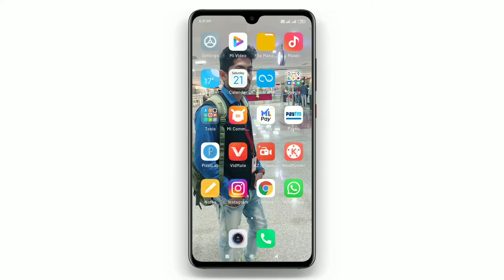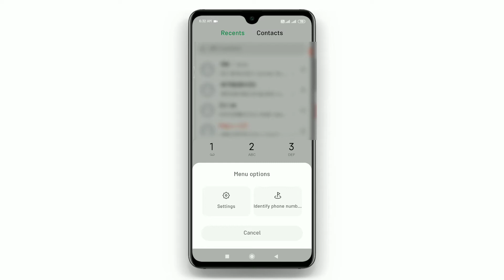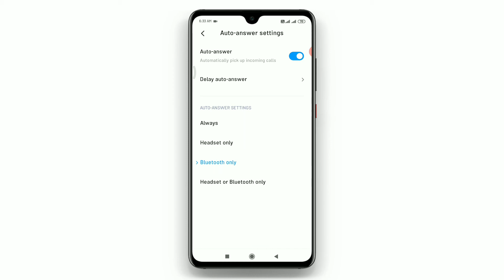How to receive call without touching phone | bina touch kiye call receive kaise kare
How to receive call without touching phone | bina touch kiye call receive kaise kare | Receive call automatic
Hii
  Everyone welcome to sablogic tech
Doston aaj ke is video Maine bataya kaise aap bina phone touch kiye apni call ko receive kar sakte ho. Kisi ko pata bhi nhi chale ga ki aape apni call ko receive kar li hai.

Cover topics:-
bina touch kiye call receive kaise kare
How to receive call without touching phone
How to receive call without touch
How to pic call without receive
How to pic call without touching phone
Receive call without touch Android
receive call automatically in android
automatic receive setting
automatic call receive setting in mi

I hope doston ki aap ko ye video pasand aaya hoga to video ko. Like kare saath ho comment box me comment karke jarur bataye.